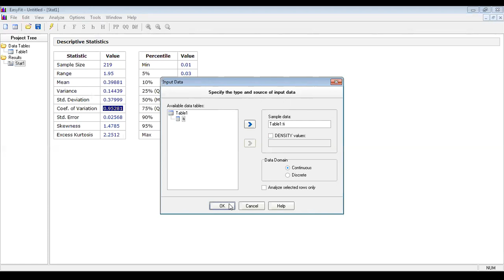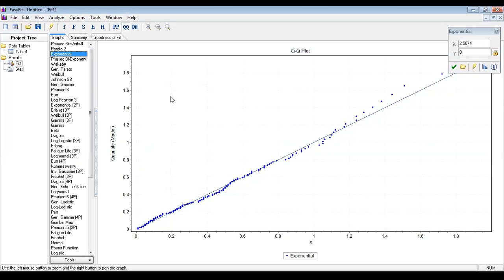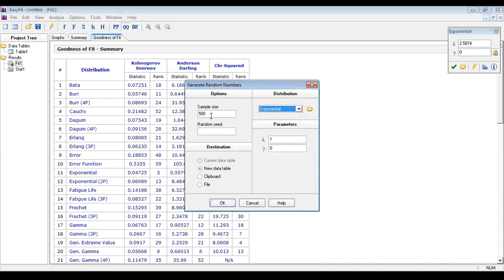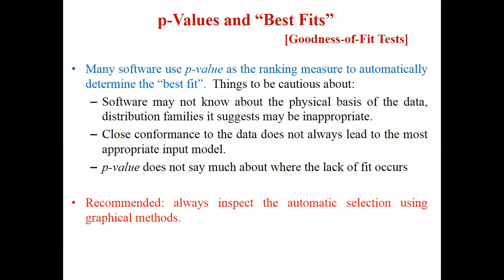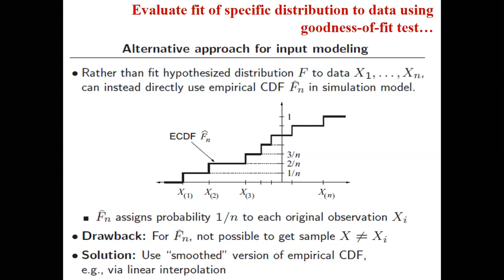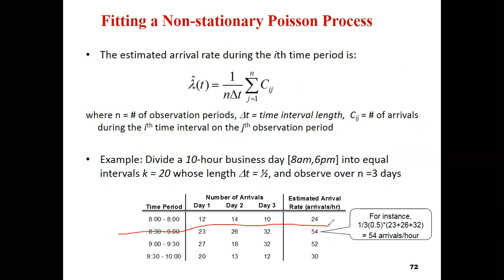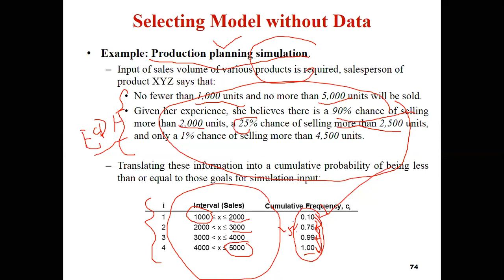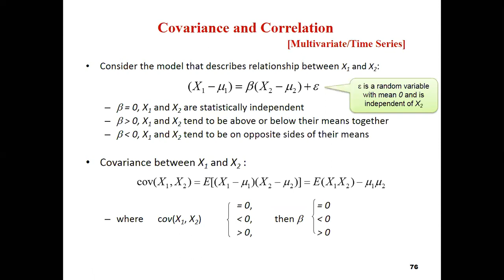Lecture 10 b Using Easyfit software to find the distribution of the data (Urdu/Hindi)